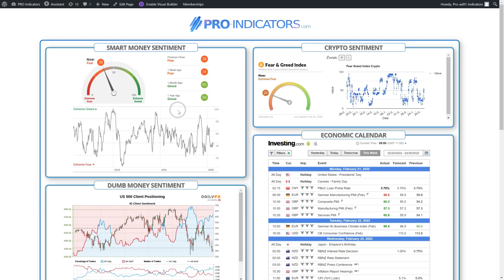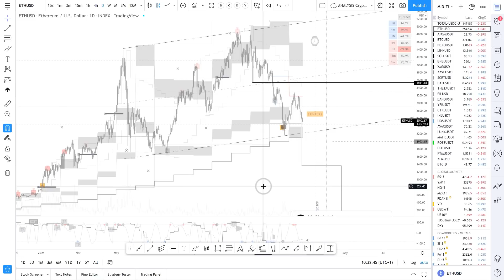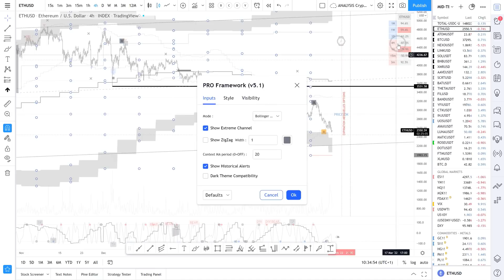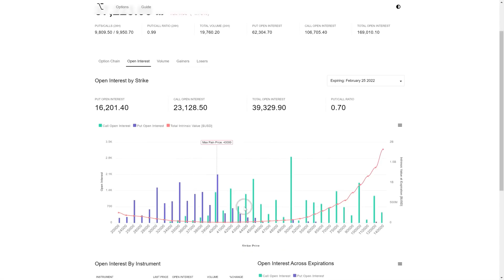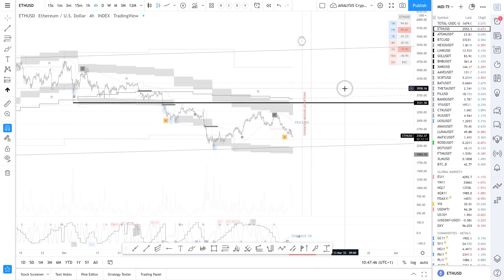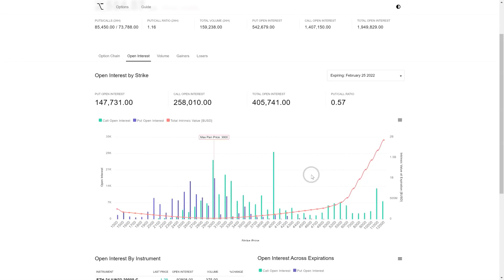Daily Briefing - 22/02/22 - "Attention à ETH (spéculation sur la volat en cours)"